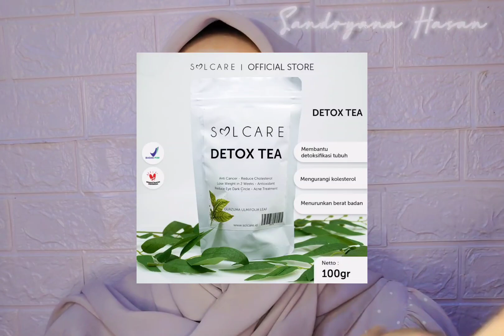DETOX TEA SOLCARE TEH TERAMPUH TURUNIN BERAT BADAN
Demi apa teh doang bisa bikin BB turun cepat!

Enjoy these video, xoxo 💖✨

Musik / credit :  lukrembo - ballon (no copy right)

teh pelangsing
Penghilang Stretch Mark